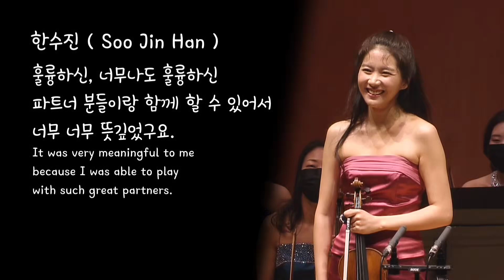A Piazzolla Libertango - Soojin Han & BCMF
A Piazzolla Libertango

Vn.  Soojin Han
BCMF Busan Classic Music Festival Encore after Opening Concert

2nd March 2021
Geumjung Cultural Arts Centre